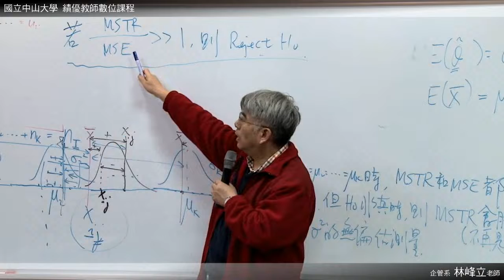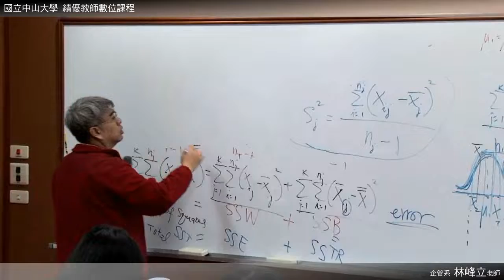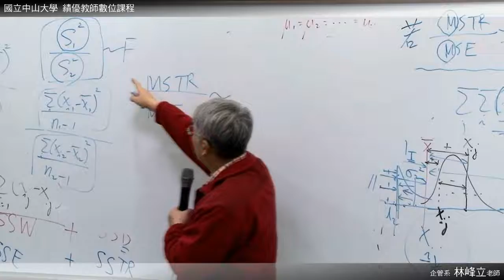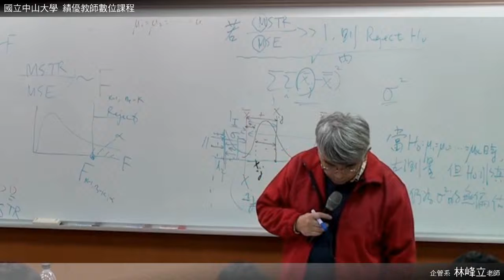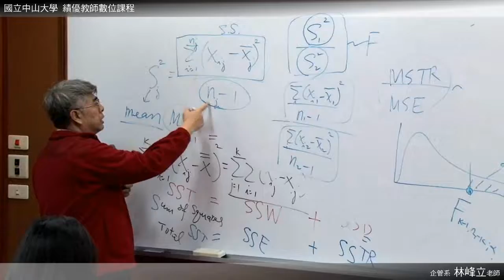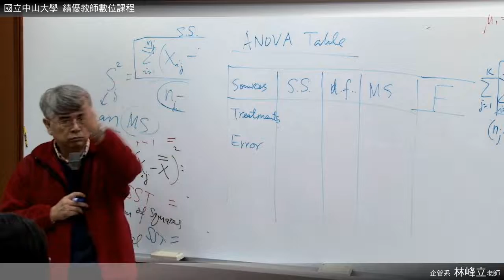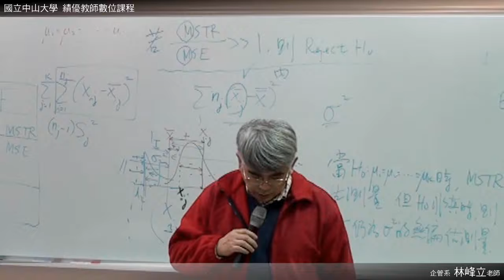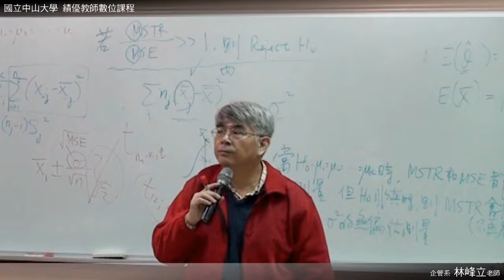統計學 0219 03